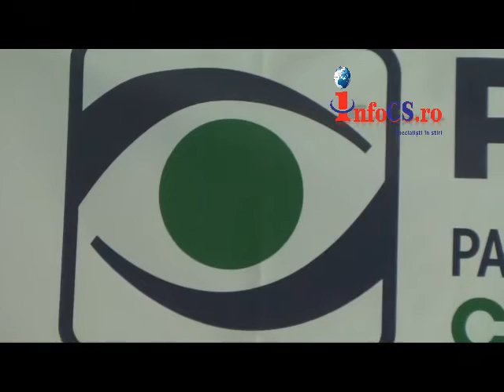Lansare primar PNTCD Resita Lucian Ionescu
Lucian Ionescu are 38 de ani, este căsătorit cu un recunoscut medic cardiolog, este tatăl unui copil de trei anișori şi este inspector la Direcţia de Administrare a Domeniului Public şi Privat a judeţului Caraş-Severin, nu a mai făcut politică și acum candidează la Primăria Reșița din partea PNTCD.